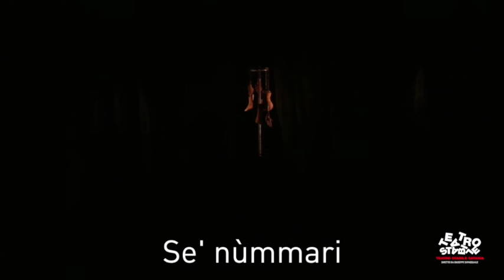Se' nùmmari / Teatro Stabile di Catania / Stagione 2014-2015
Se' nùmmari

di Salvatore Rizzo

regia, scene e costumi Vincenzo Pirrotta
musiche Giacomo Cuticchio
luci Franco Buzzanca

con Filippo Luna, Valeria Contadino

produzione Teatro Stabile di Catania

Trovatisi per caso a un passo da un paradiso terreno che la sorte ha loro negato, scaraventandoli in un inferno quotidiano alle cui pene si sono sottoposti per anni tra amore e rassegnazione, dovere e strazio, dolore e abnegazione, Orazio e Anna, marito e moglie, si lasciano pervadere dalla tentazione di una possibile felicità che ha però un prezzo altissimo, quello di un sacrificio orrendo, del più efferato tra i crimini.

Eppure quel demone, per un breve ma definitivo momento, si impossessa della loro mente e del loro cuore, li ammorba fino ad intossicarli, confondendo diritto e ragione, egoismo e pietà, trasformando due angeli in due carnefici. Si imbatteranno in un inferno ancora più insopportabile, Orazio e Anna, quello di una coscienza e di un sentimento che, tornati vigili, osservano il baratro in cui sono sprofondati senza alcuna speranza di uscirne.